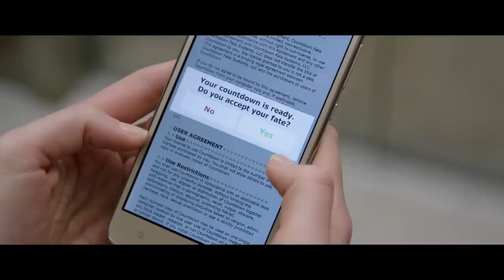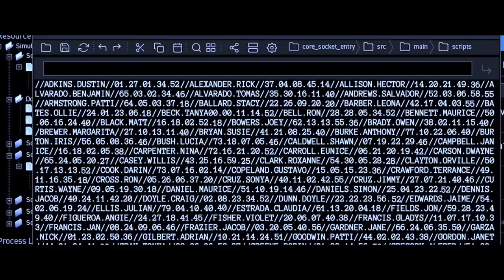A Hora da Sua Morte Trailer Original - 2019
INCREVA-SE no canal e receba sempre os melhores trailers !

A MovieTrailer é o lugar para os amantes de filmes recebam todo o conteúdo em destaque , temos desde os mais recentes trailers até os clássicos que todos gostam de assistir,  Das listas principais a vários trailers e muito mais em destaque !